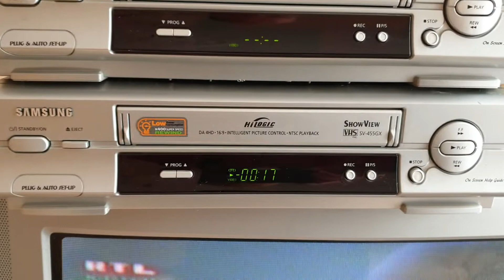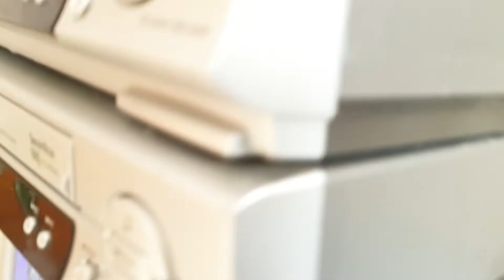NYARALÓBÓL ELADÓ SAMSUNG VIDEÓ+1 AJÁNDÉK! ILLUSZTRÁLOM KÉPEIMEN VIDEÓN ÁLLAPOTÁT HIBÁTLAN MŰKÖDÉSÉ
NYARALÓBÓL ELADÓ SAMSUNG S455 GX VIDEÓ+1 AJÁNDÉK! ILLUSZTRÁLOM KÉPEIMEN-VIDEÓN - ÁLLAPOTÁT-HIBÁTLAN MŰKÖDÉSÉT! A KÉT KÉSZÜLÉKHEZ 1 TÁV VAN CSAK MEG! ALSÓ SZÍNT ÉS MANZÁLTBAN VOLTAK PÁR ALKALOMMAL HASZNÁLVA!  AZ ÜDÜLŐ VENDÉGEK NEM HOZTAK FILMET, ÍGY PÁR KAZETTA MENT MINDKETTŐN. HIBÁTLANUL JÁTSSZA AZ ILLUSZTRÁLT MÁSOLT VIDEÓKAZETTÁT MOST IS! FELVÉTELE IS RENDBEN MŰKÖDIK! A MÁSODIK KÉSZÜLÉKHEZ NINCS MEG A TÁVIRÁNYÍTÓ, EZÉRT EZT AJÁNDÉKKÉNT ADOM HOZZÁ! CSALÓDÁS MENTES VÁSÁRLÁS! MAGYAR NYELVEZETŰ KÉZIKÖNYVE AZ ITT RE KATIBTVA LETŐLTHETŐ!